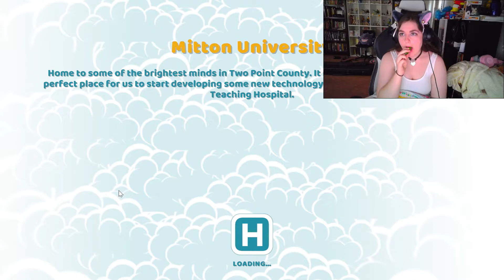Let's Play! 2 Point Hospital P19